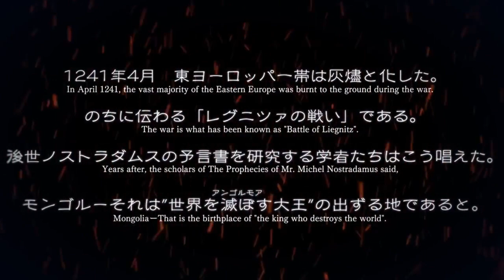Genkou Kassenki Trailer - Juli 2018 HD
This anime will air in July 2018.
Genre: Action, Military, Histirical, Drama, Samurai.
Told when the Japanese fought to defend themselves from the Mongol attacks in 1274.
Adaptation of manga angolmois: genko kassen-ki by Nanahiko Takagi.